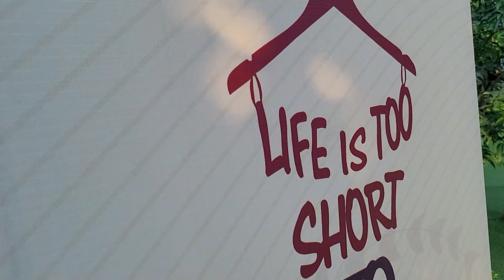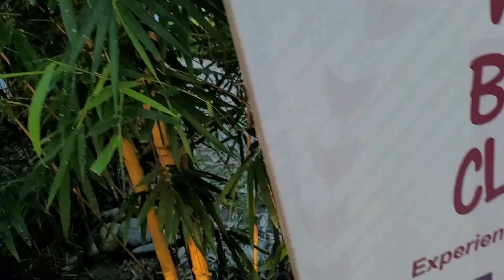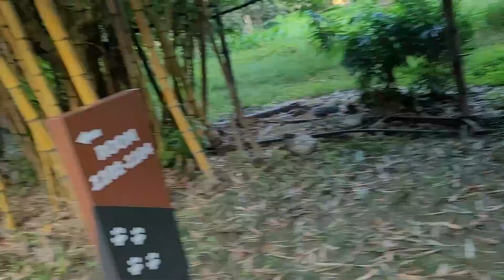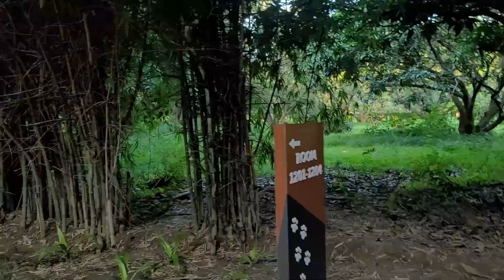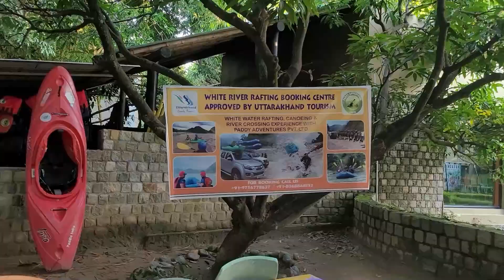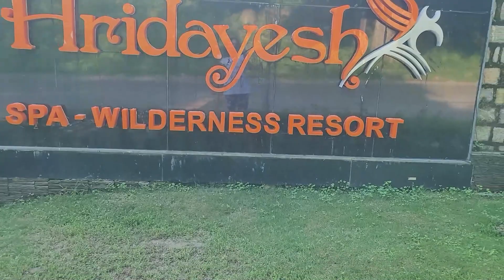Family vacation in corbett club mahindra Part 3!!